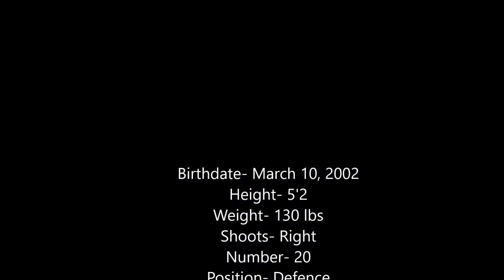Julia's BEAP Resume